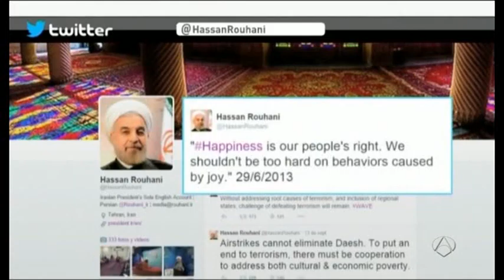No tan happy